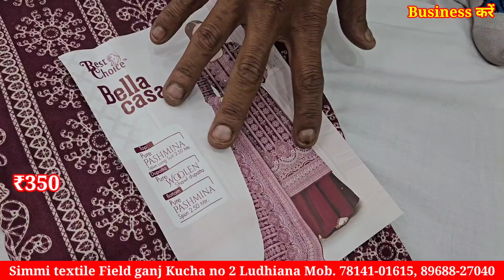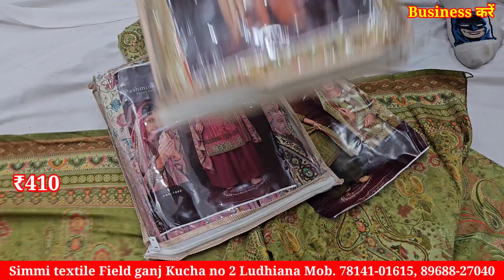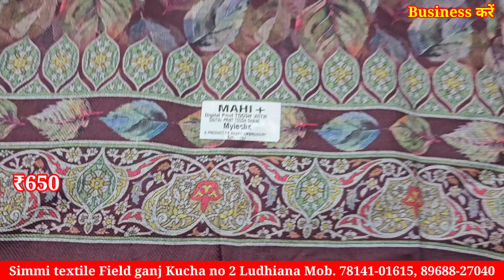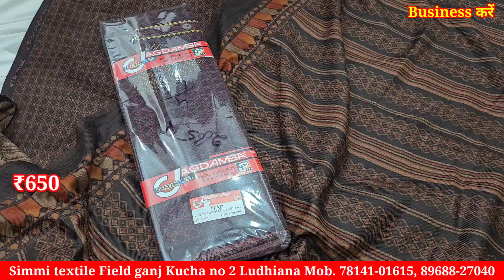कश्मीरी प्रिन्ट सूट, कानी सूट, pure Woolen Suit पूरे देश से सस्ता अब लुधियाना से खरीदे simmi Textile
2.online Order करते है तों Payment करने से पहले video call पर ( माल) suits जरूर चैक करें

Business करें,
Ladies Suit,
Designer Suit,
Ludhiana Wholesale,
Wholesale market,
Suit manufacturer
Ladies Suit
Party wear suit
Designer suit

Cotton duppta suits
Bandhani suits
Bandhej dress material
Jaipuri suits
Gujrati suits
Cotton printed suits
Namazi duppta
Chandni chwonk suits market
BATIQ SUITS
batiq suits
jaipuri dress material
designer suits
gujrati suits
karachi suits

jaipuri suits
gujrati suits
batiq suits
bandhani suits
bandhej suits
hand work suits
punjabi suits
patiala suits
100% pure cotton suits
Cotton printed suits
Jaipuri suits
Gujrati suits
Punjabi suit
Rajasthani suits
fancy suits
biggest wholesaler
and manufacturer
Bandhani suits
Bandhej suits

winter Suit,
ladies suits,
cotton suits,
ambala market,
ambala wholesale,
ghumar mandi suits,
wholesale market,